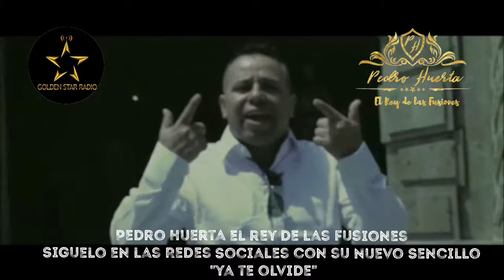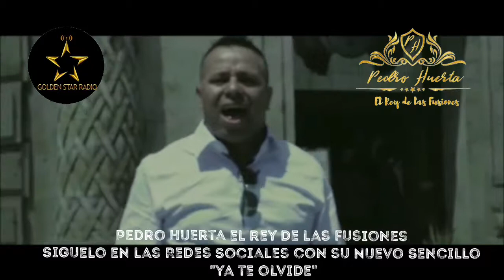Pedro Huerta El Rey de Las Fusiones